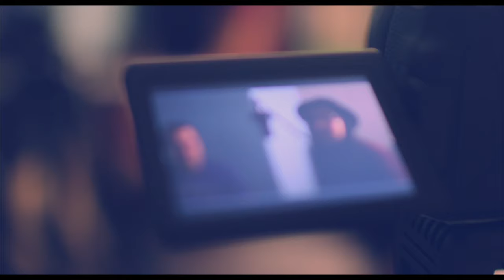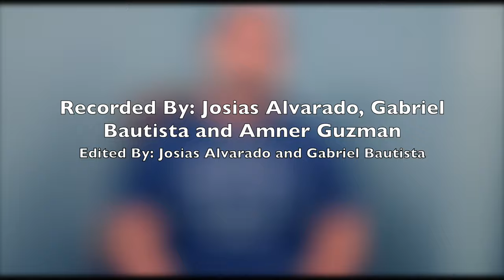Make You Feel My Love - Adele Cover by Yvette Ramirez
Post Editing-Josias Alvarado and Gabriel Bautista